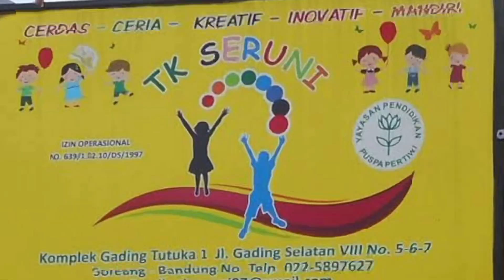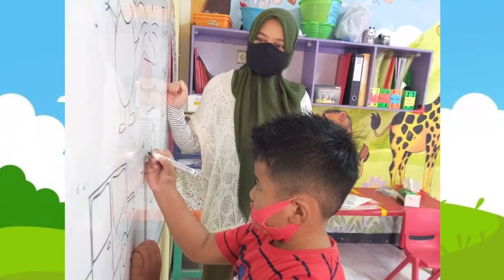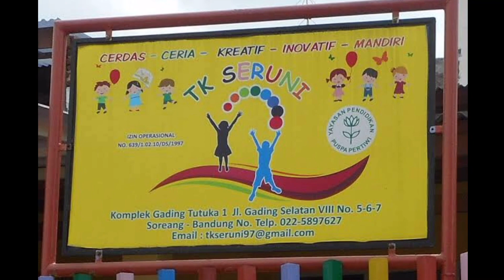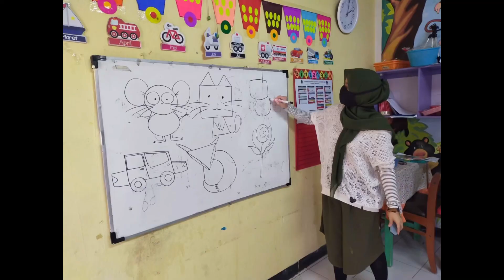Review TK Seruni, TK terbaik di Soreang Bandung || Rekomendasi TK dan Playgroup di Kab Bandung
Di video kali ini kita bakal review nih sekolah nya kaka Almeera
Yaaap TK SERUNI,,
Penasaran kan ada apa saja di sekolah ini??
Ada pelajaran apa saja sih?
Metode belajarnya gimana sih??
Gurunya galak galak ga sih??
Dan juga buat para orang tua yg bingung mau mulai menyekolahkan anak anaknya dimana,, nih kita kadih Rekomendasi sekolah TK,Playgroup yang paliiiing the best deh di kabupaten bandung

Yuk kita langsung cek tkp yaah